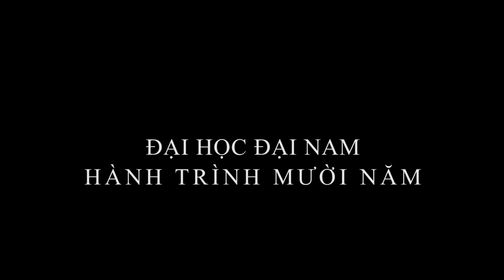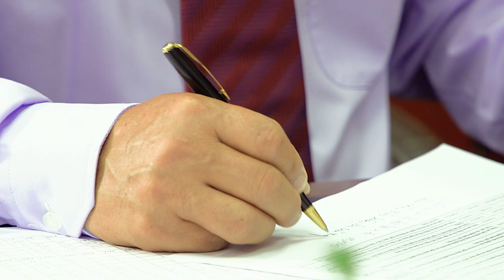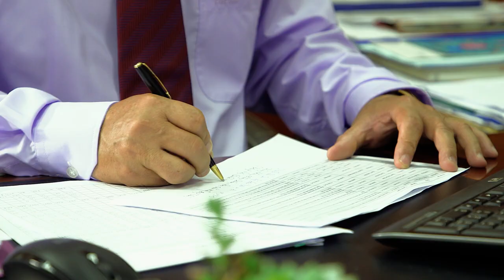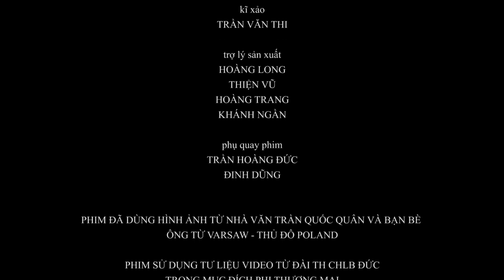Hành trình 10 năm xây dựng và phát triển Đại học Đại Nam - Tập 1